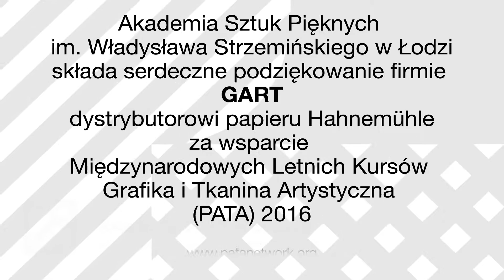PATA 2016 podziekowanie GART pl